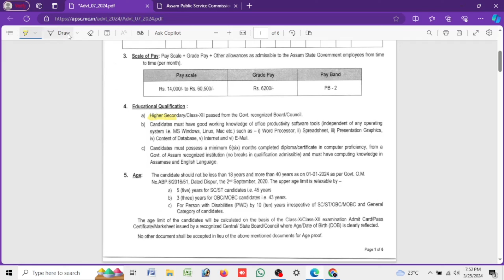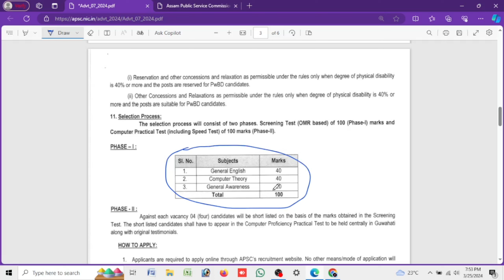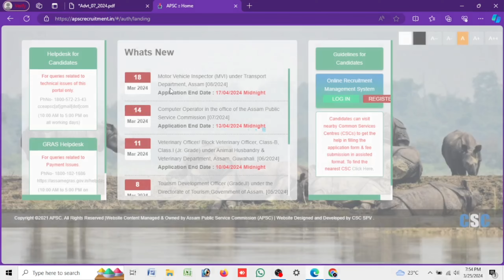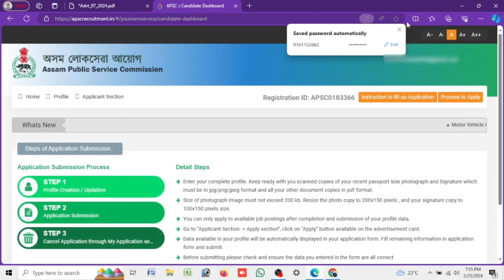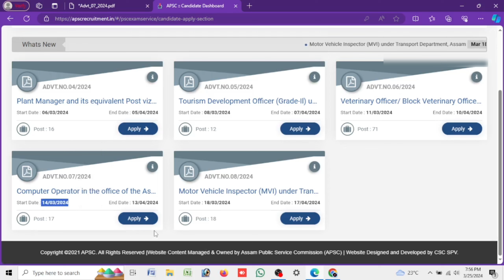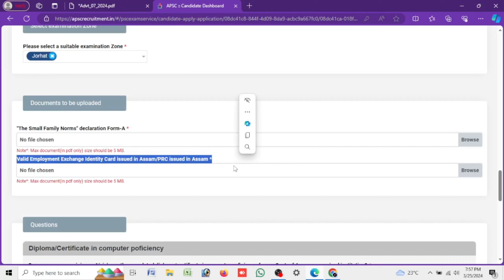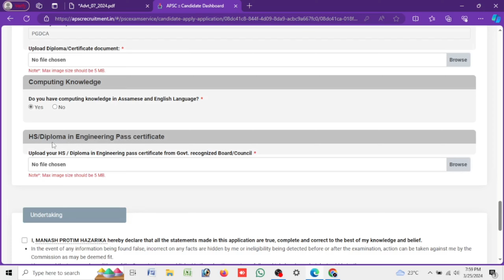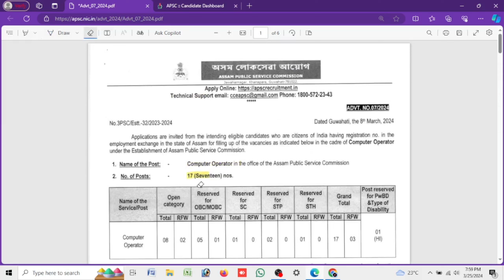APSC COMPUTER OPERATOR RECRUITMENT 2024 | QUALIFICATION - HS PASS AND 6MONTH COMPUTER CERTIFICATE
COMPUTER OPERATOR RECRUITMENT 2024 || QUALIFICATION - HS PASS AND 6MONTH COMPUTER CERTIFICATE ||

Start Date  -  14th March 2024
Last Date  -  13th April 2024

Age Limit: The candidate must be between 18 and 40 years as of 1st January 2024.

Application Fee - Rs.47.20/-

Your Queries-

apsc computer operator post
apsc computer operator post apply
apsc computer operator online apply
apsc computer operator online apply 2024
apsc recruitment 2024 – 17 computer operator posts online apply
17 computer operator posts online apply
apsc form a fill up
apsc registration 2024
apsc payment pending problem
apsc payment problem 2024
apsc payment validate problem
apsc new recruitment 2024
apsc
apsc computer operator question paper
apsc computer operator